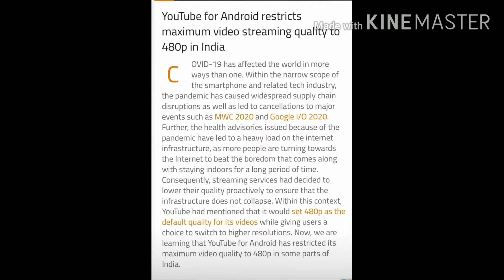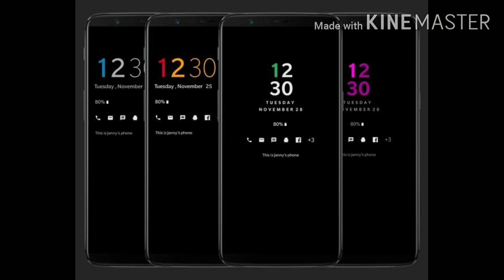technews #1-whatsapp update,oneplus always on display,cheap mit ventilator,jio atm recharge,etc...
in this video i talk about whatsapp new update, youtube locked video quality at 480p,how to donate money in pm relief fund,recharge your jio card threw atm of sbi,icici,hdfc and other banks,mit makes ventilator in only 100$. and also talk about internet open emergency library and also give free ebooks. at last i talk about oneplus always on display feature is back.